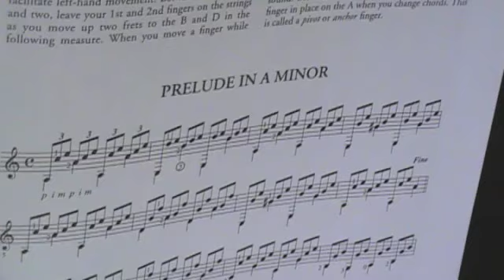Prelude in Am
Prelude Guitar